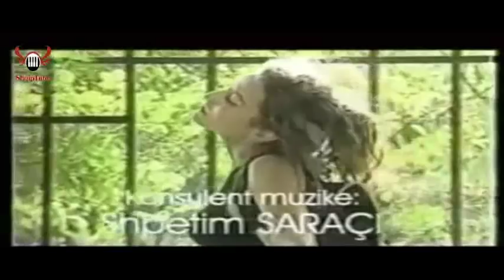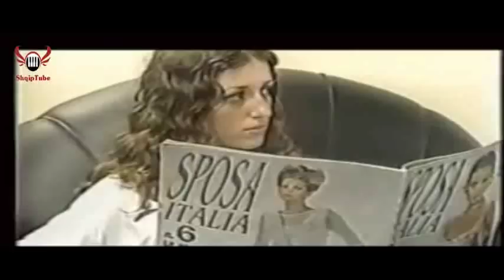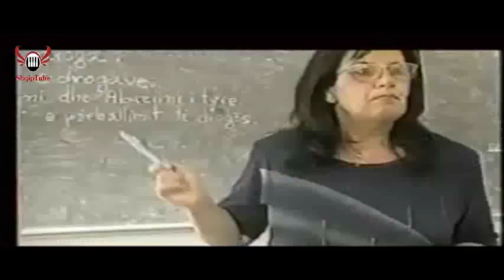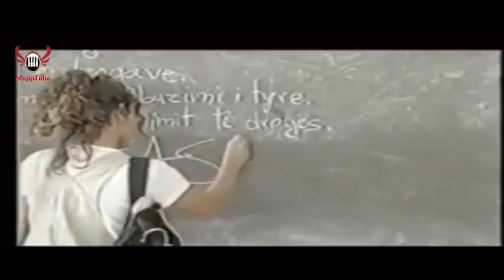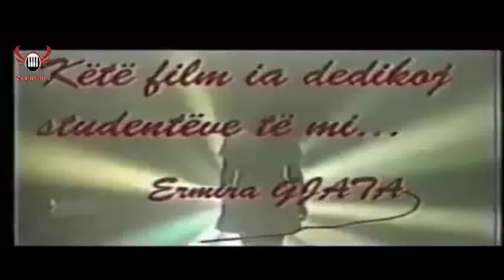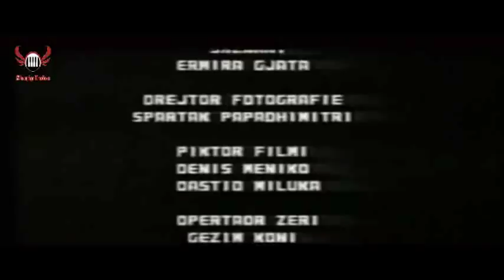Une ti dhe Kasandra. Film shqiptar i plote